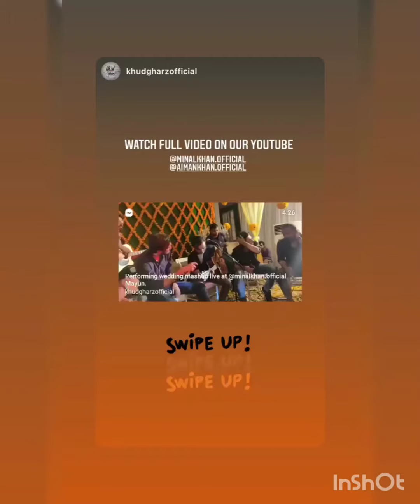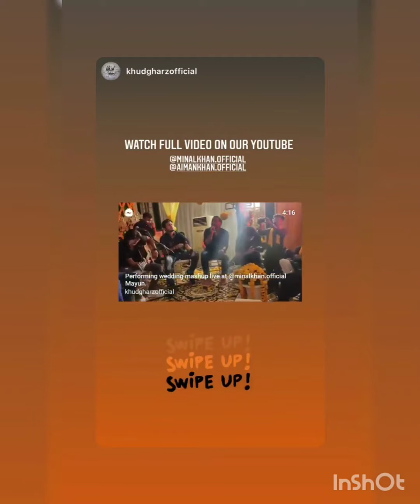Minal khan complete miyun function | minal khan dance on her wedding